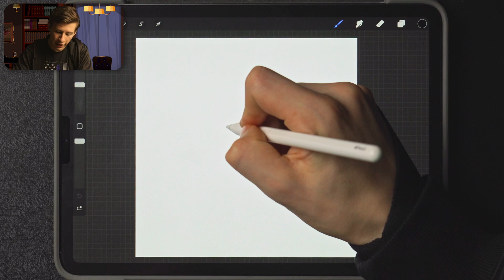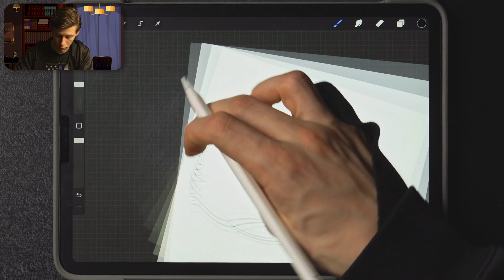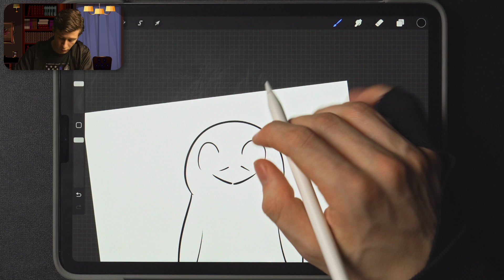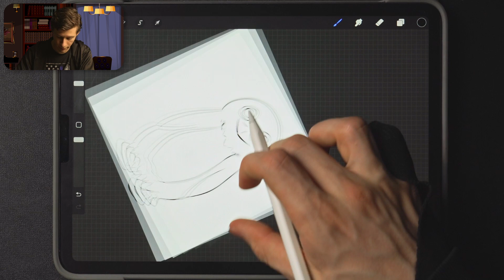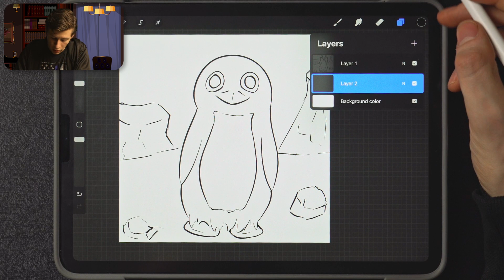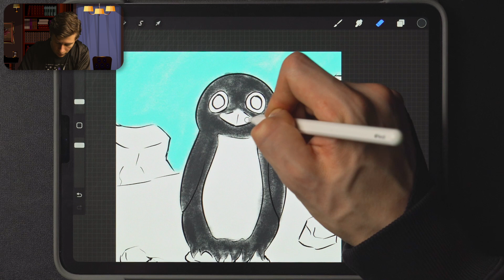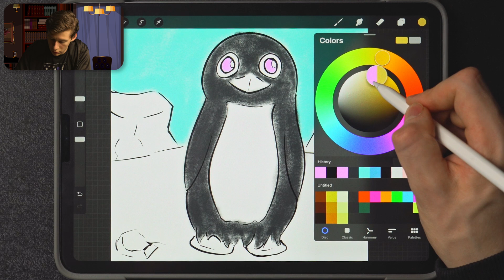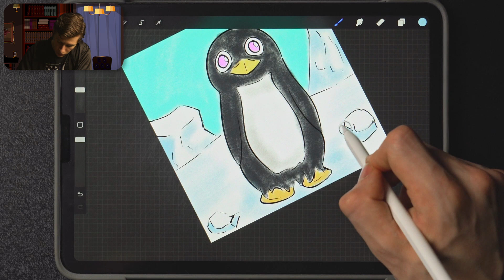Drawing a Little Penguin | Drawing with Jesse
Penguins are so cute and I think it would be neat to go to Antarctica and visit them!

Share your drawing with Jesse!!
After you finish your drawing, I'd love to see it!
If you'd like to share it with me, take a picture and send it to him from JrChurchLive.com.